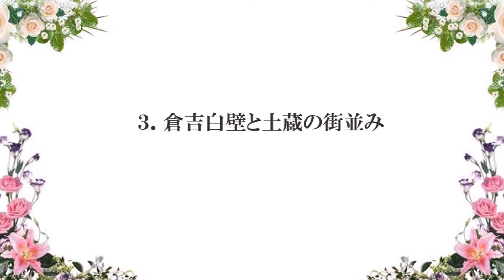iri130926鳥取砂丘、皆生温泉と倉吉白壁土蔵